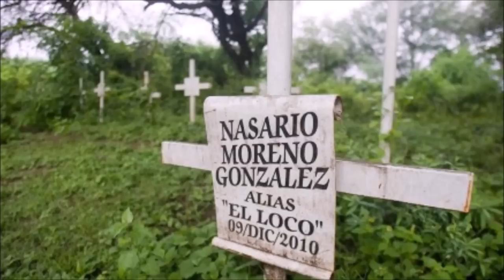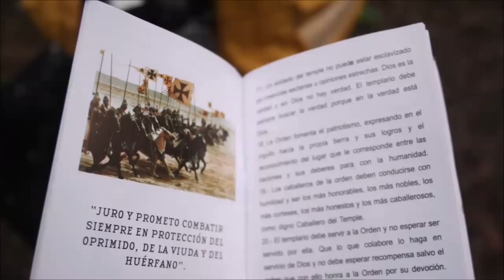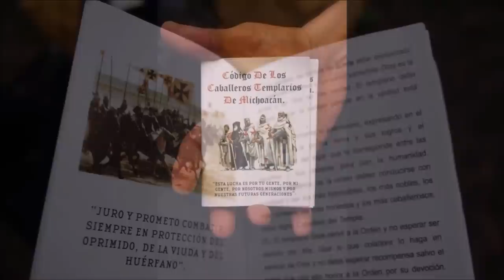The Rise & Fall Of The Real Life Walter White | C.J.N.G Dismemberment Of A Knights Templar Sicario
On the 18th July 2014, the CJNG(Cartel Jalisco Nueva Generación) posted a video what shows a Caballeros Templarios Cartel member dismembering his own companion. The video starts with the interrogation of the two men who were identified as Alexander Ramírez Rosario and Omar González, they admitted to being Caballeros Templarios Cartel members.
After that, one of the men was forced to kill his own companion, one of them had to die that day.